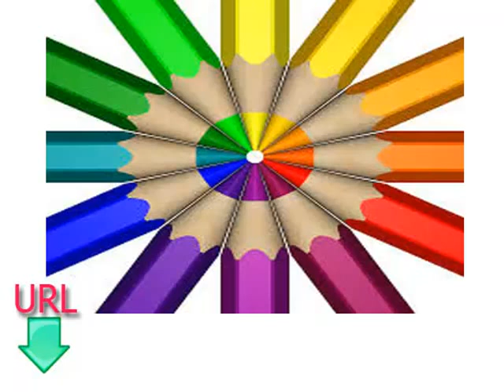Leçons gratuits et simples pour apprendre l'arabe leçon quatorze couleurs